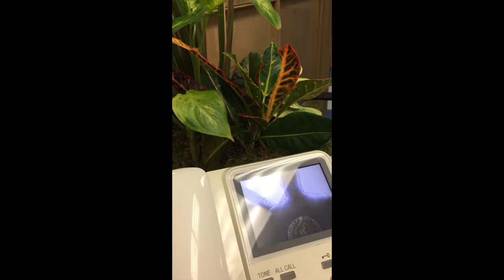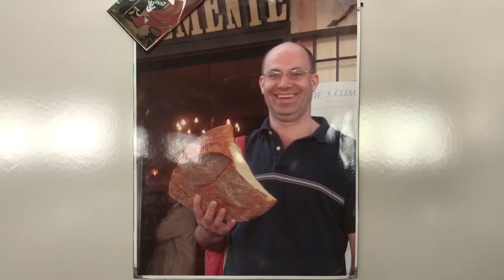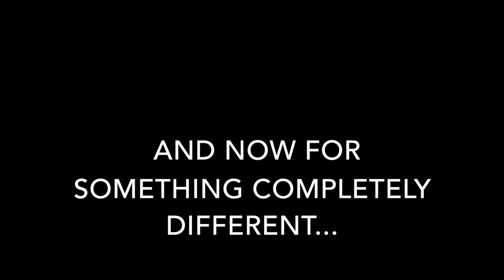2018 H B End of Year Teacher Play Auditions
Here are the H-B Woodlawn teacher "auditions" for the end of year teacher play.